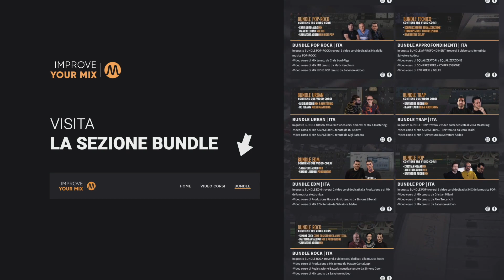Mixing: come creare profondità con la compressione